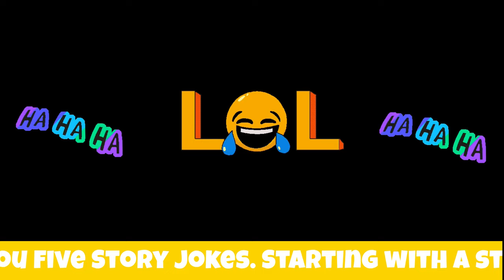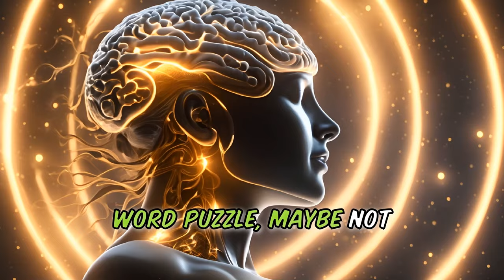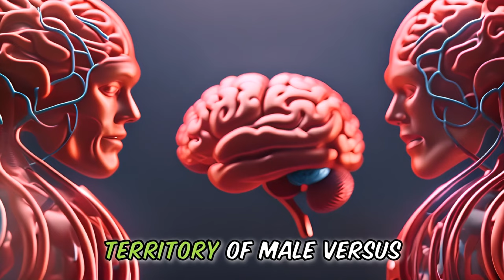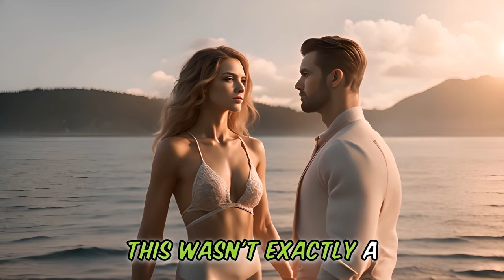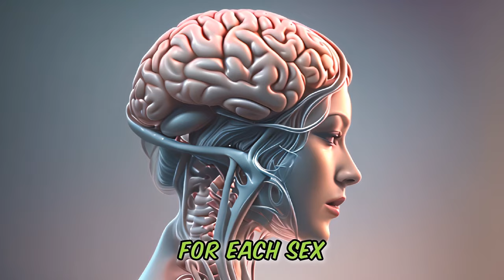WEEKLY FUNNY STORY JOKES - These are our best funny stories of the week.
In this  🤣 WEEKLY FUNNY STORY JOKES  😂 We bring you our 5 of our best funny stories of the week, as a Compilation. 😍😍 Prepare for a side-splitting encounter filled with puns, witty dialogue, and a punchline that'll leave you buzzing with laughter.👌👌

1. Funny Story about 🪖 the PLEASURES OF WAR 😂 that will make you LOL
2. Funny Story about 🏴‍☠️ Captain Crazy and the Pirates 😂 An 8 Minute chuckle.
3. 🧙‍♀️ MAGIC MONTY : A Hilarious 7 Minute Cartoon Story Joke
4. Funny Story about 🏴‍☠️ Getting old and the MEMORY maze 😂 Lets LOL
5. Funny Story about ⛳ GOLF and the dressing room 😂 that will make you LOL